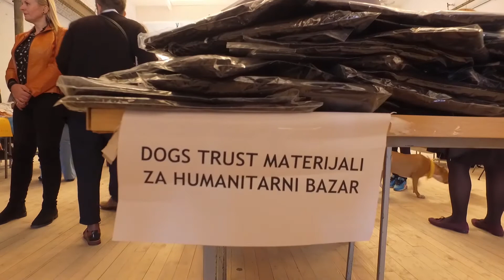KURT RASEL - Prijatelji životinja (17/11/2017)